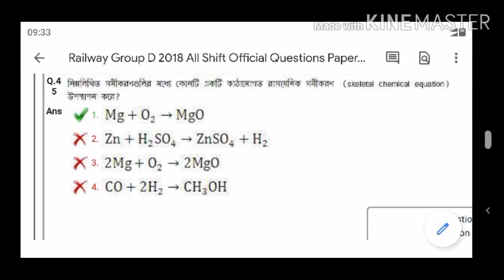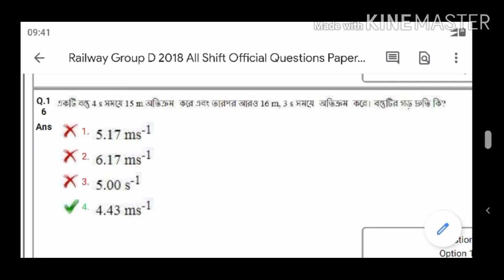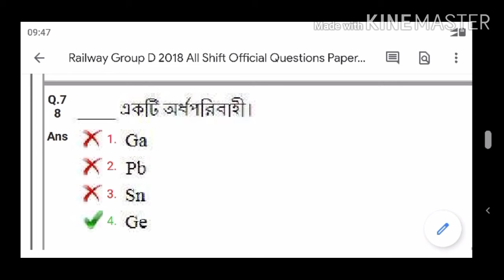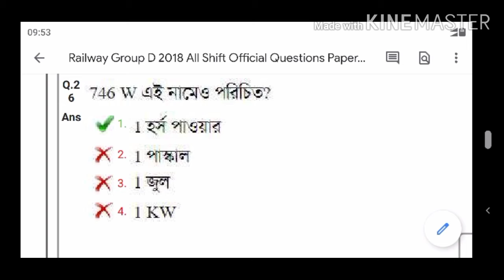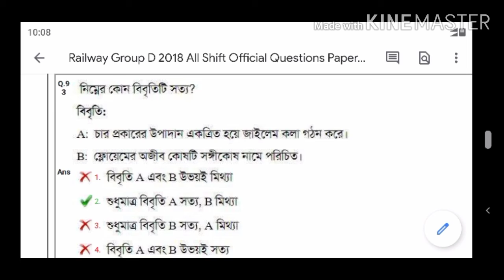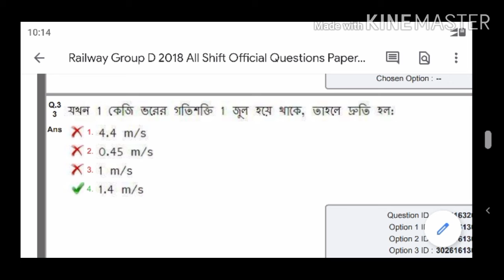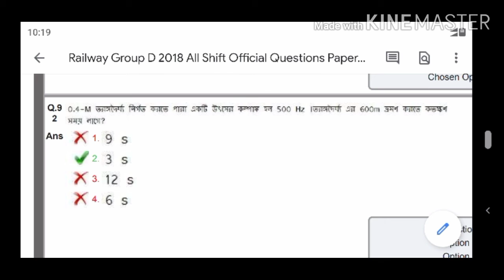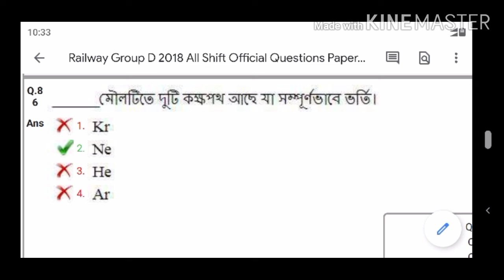Rrb group d exam 3